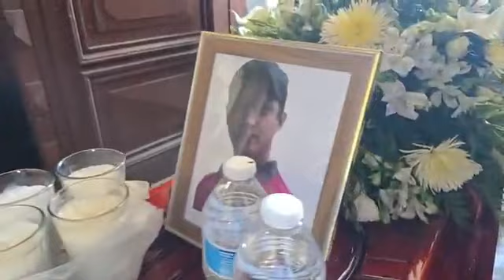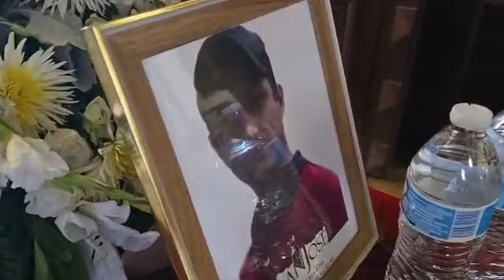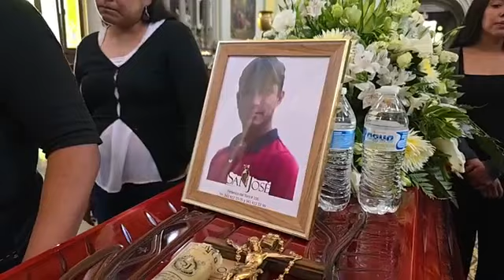misa manuel alfonzop